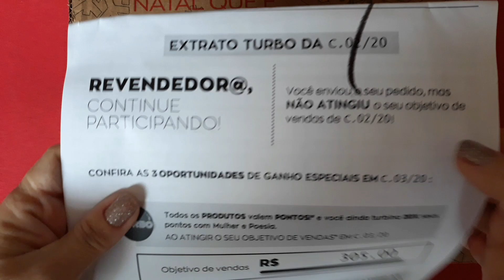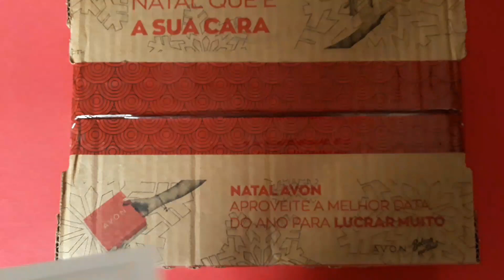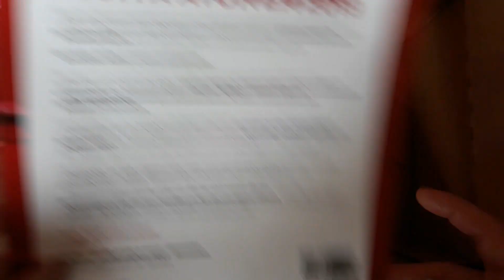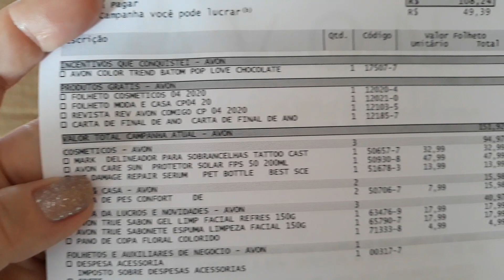Caixa Avon campanha 02 ganhei brinde😍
Olá meninas e meninos, minha ciscocaixa chegou e ganhei um brinde 😉
Minha loja Virtual Avon 👇
Adicione o cupom Desconto10 na primeira compra ganhe descontos + Frete Grátis acima de 119 reais em algumas regiões acima de 220  Boas compras 😘